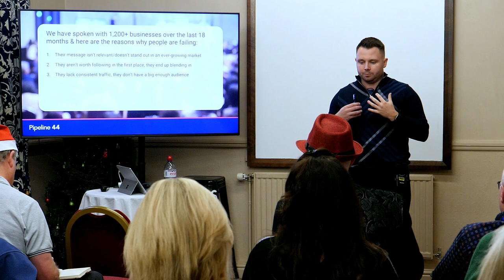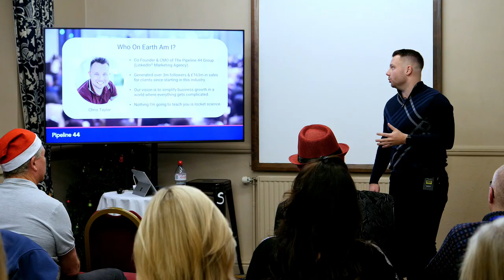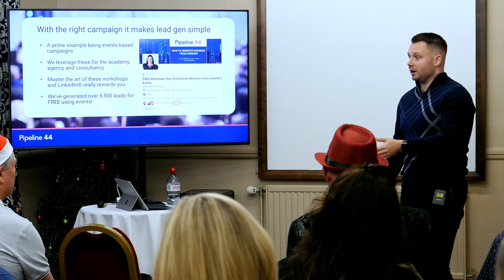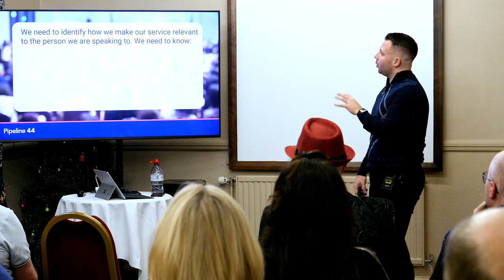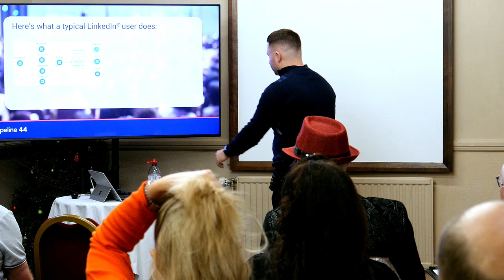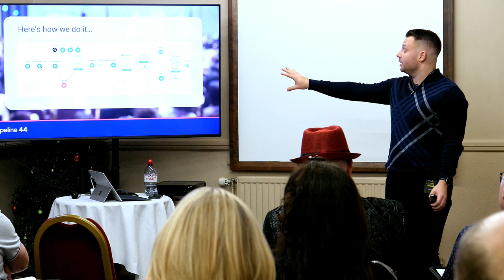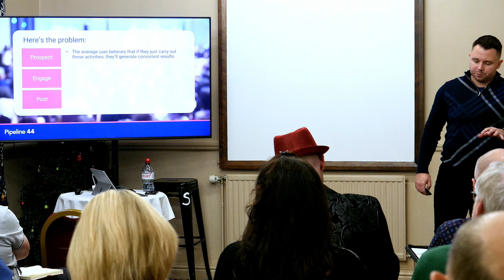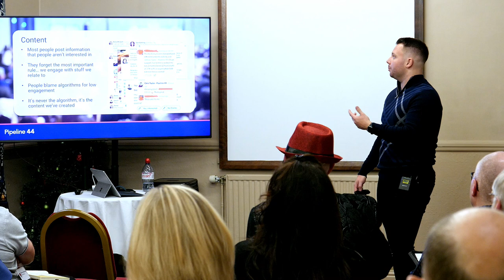Generating Business On LinkedIn In 2023 - Live Talk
Before Christmas I presented at PSA Reigate all around Lead Generation on LinkedIn in 2023. The advice in this video is practical, and I know if you're in business it'll help you.

We break down specifically how you can get clients on LinkedIn at speed. If you're using LinkedIn then this masterclass is 100% for you.

follow all of these or feel my wrath!

If you'd like to join our LinkedIn & Social Selling Academy then you can apply using the